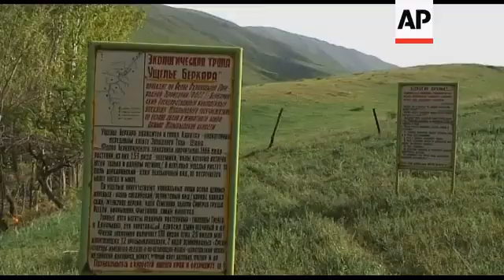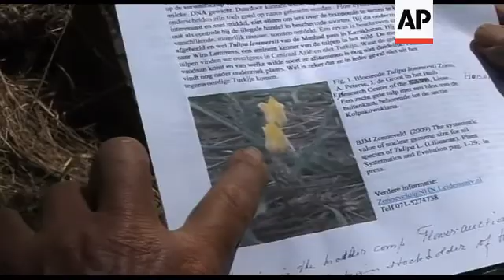The origins of tulips in Central Asia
AP Television
Red Hill, Karatau Mountains, Kazakhstan - April 21, 2011
1. Mid of tulips on Red Hill
2. Wide pan of Red Hill field to snow-capped mountains
3. Wide of biologist Yevgeny Belousov
4. Mid of Belousov taking pictures of tulips
5. Close of tulips
6. Close of tulip
7. Close tilt up tulip
8. Close of hand touching tulips
9. SOUNDBITE (Russian) Yevgeny Belousov, biologist:
"Many types of cultivated tulips are descended from either the Greig or Kaufman tulip species. People say almost seventy five percent of cultivated flowers come from these two."
10. Wide of tulip field
Berkara Canyon, Karatau Mountains, Kazakhstan - April 22, 2011
11. Mid of noticeboards at entrance to Berkara Canyon
12. Close of sign reading (Russian) "Ecological Path of Berkara Canyon"
13. Mid of fruit tree in blossom
14. Close of bee on blossom
15. Close of river
16. Mid of river
17. Mid of yellow tulip (Greig's tulip) on riverbank
18. Close of tulip
19. Close of inside of tulip
20. Various of tulips
21. SOUNDBITE (Russian) Yevgeny Belousov, biologist:
"People must be told on a daily basis before the tulip season starts that these flowers are part of our national heritage. That there's going to be a problem if you pick them, it may not flower for the next five or seven years and if you pick it a second time then it will die. We have already destroyed almost all areas except the ones that have national park status."
Yergaly Pass, Talaski Alatau Mountains, Kazakhstan - April 23, 2011
22. Mid of snow-capped mountains
23. Wide of horses
24. Pan of horse with foal
25. Mid of Kaufmann tulips in foreground, snow-capped mountain in background
26. Close low angle of Kaufmann tulips
27. Close of white and yellow tulips (unidentified)
28. Close of tulips
29. Mid of Kaufmann tulips
30. Pan of red Greig's tulips to hybrid yellow and red tulip
31. Close low angle of red Greig's tulip
Ili Alatau National Park, Kazakhstan - May 8, 2011
32. Wide of entrance to national park
33. Close of sign reading (Kazakh) "Welcome to the Ili Alatau National Nature Reserve"
34. Wide of people removing rocks on road, from a rockfall
35. Mid of Dutch tulip enthusiast Vim Lemmers, retired tulip grower, removing rocks from road
36. Mid of car passing on road
37. Mid of tourist taking photograph
38. Wide of tourists on road
39. Mid of tourist hiking through field with walking stick
40. Close of paper in hands of Vim Lemmers
41. Close of Lemmers showing 'Tulipa Lemmersii' photograph
42. SOUNDBITE (English) Vim Lemmers, Tulip enthusiast :
"The area is so immense, it's great. We are still finding new species. And we can now prove that by means of counting DNA."
43. Close of daisystemon tulip
44. Close of Lemmers lying in field photographing tulip
45. Mid of Lemmers photographing tulip
46. Close of Lemmers and botanical artist Diana Everett identifying tulips
47. Close of Everett holding tulips
48. Mid of Everett with manuscript
49. Close of manuscript and illustration
50. SOUNDBITE (English) Diana Everett, botanical artist:
"I've been here about six times and every time I find a new tulip, something new. There are about 30 different species of tulips in Kazakhstan and I've seen many of them."
51. Mid of Everett with flower, UPSOUND (English) Diana Everett, botanical artist  :
"This is a daisystemon (tulip) and you can see it's yellow. Outside it has green on the outside of the petals."
52. Wide of Everett and Lemmers in field
LEAD IN:
Tulips from Amsterdam are world famous but most Dutch varieties can be traced back to their origins in Central Asia.